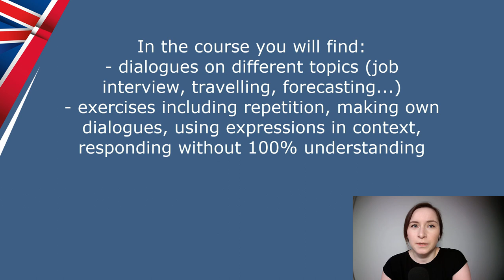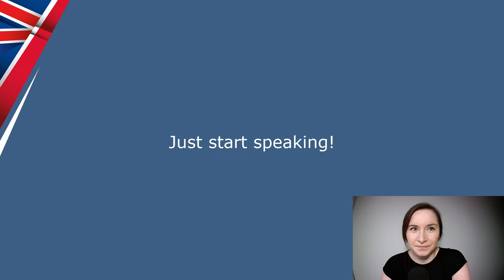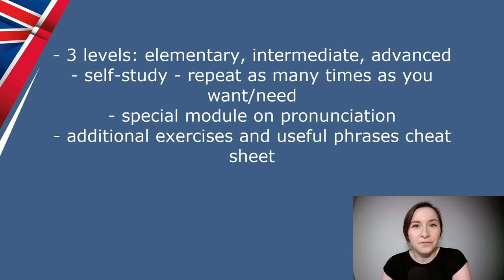Speak english like a master!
Without English, vacations abroad and international meetings are hardly possible. If you don’t speak it, developing a career in a multinational corporation or even in a smaller company will be hard. Today, more and more companies hire foreigners with whom we have only one common language – English. Even if you communicate in text form on a daily basis, sooner or later someone will invite you e.g. to participate in a video conference, and then you may find that you lack the confidence to speak up.

Let's try!

Żądny wiedzy?